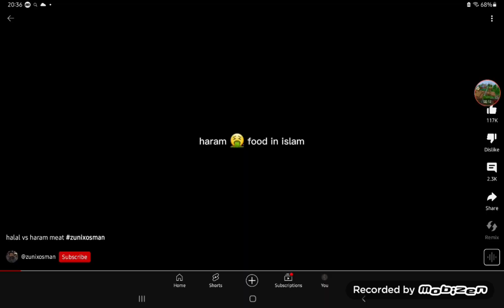Halal vs Haram